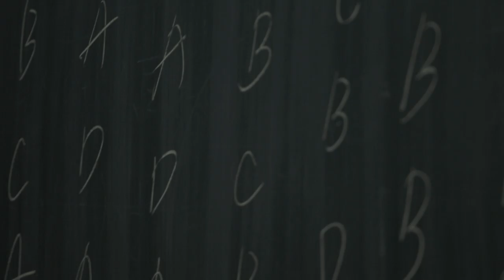High school last day 3